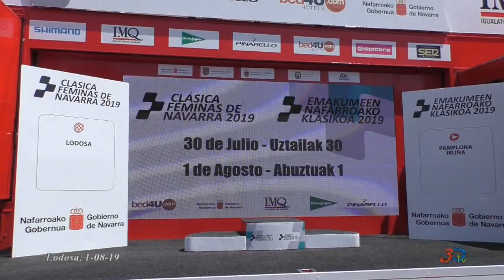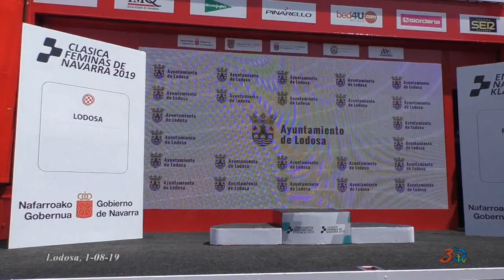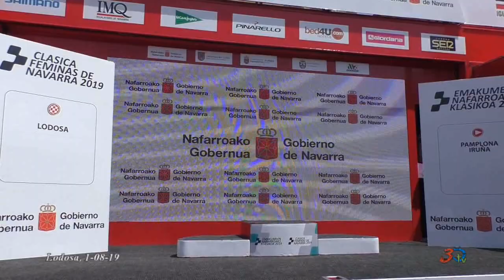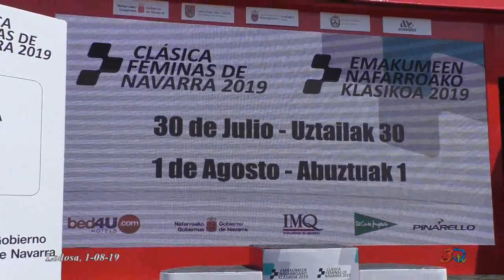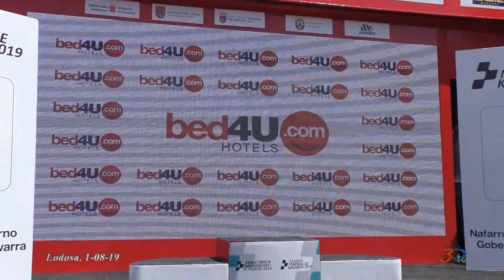Lodosa, Fiestas Patronales 2019, Clásica Femenina 01/08/19